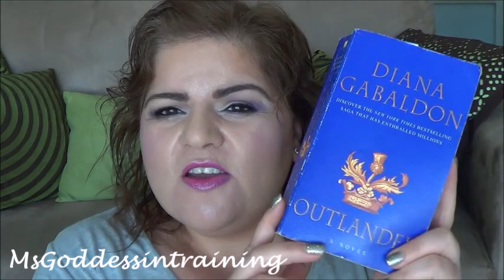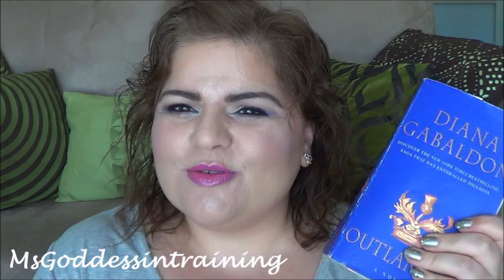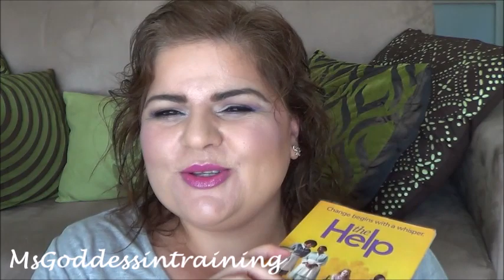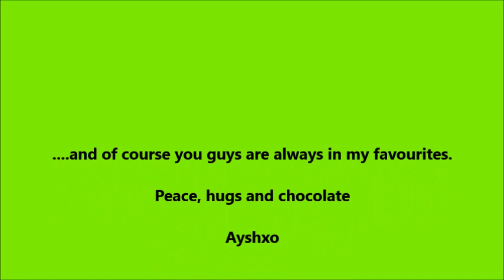Things I Am Loving Right Now | February Favourites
Hey you read me, there is important info down here...

Get cashback for your purchases! Australia's answer to Ebates!

iHerb: You can get a $10 discount on your first order over $40(or $5 for under $40) you can use the following code: QEZ429 or click this

Ayshxo